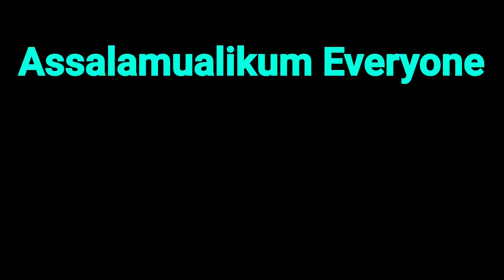🐲Growing Dragon Fruit cuttings in container UK PART 5 Shokher Bagan 2020 Full HD 1080p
Check this out everyone what my dragon fruit cuttings has done looks amazing